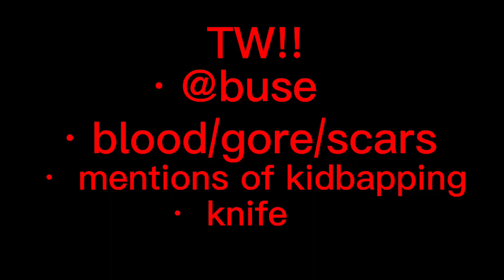I would check myself into a mental hospital today but..- {meme} |Mandela catalogue vampire au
Ft. Cesar g Mark

Im crying 😭 @RandomPotatoDog

P.s: Omw to murder Cesar 🥺 /jk